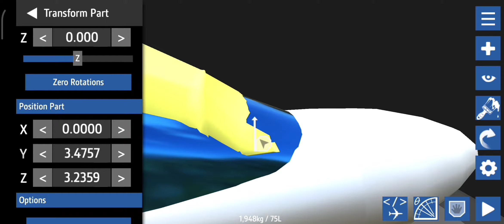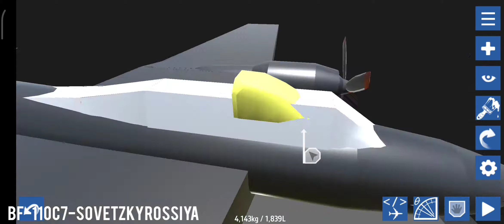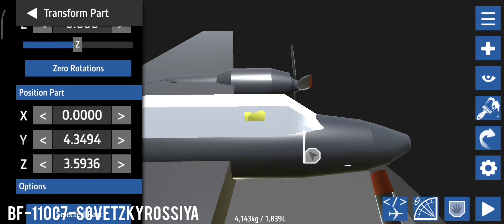Simple Planes Build Review #1